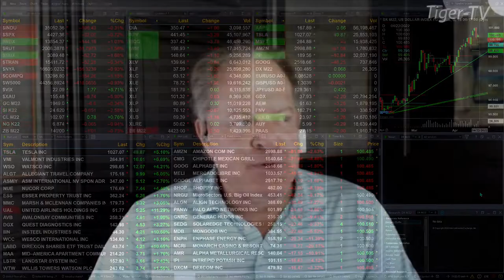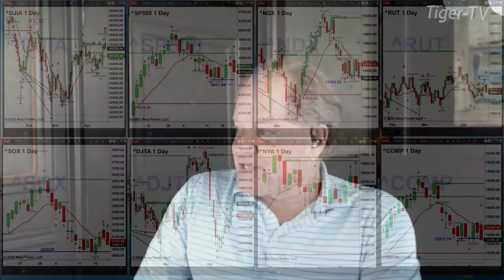April 21st, 2PM ET Market Update on TFNN - 2022